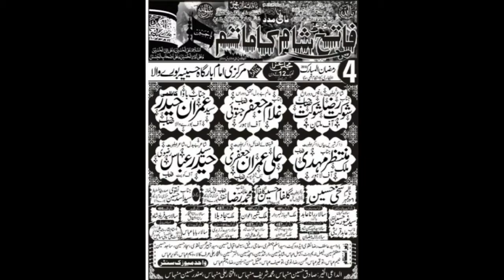Zakir Syed Haider Rizvi | 4 Ramzan 2018 | Markazi Imambargah Hussainia BureWala